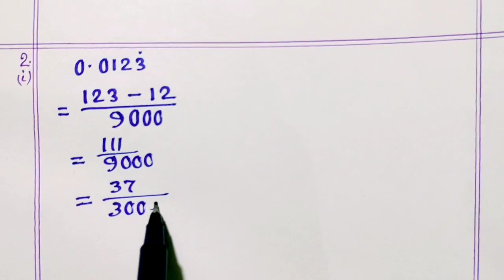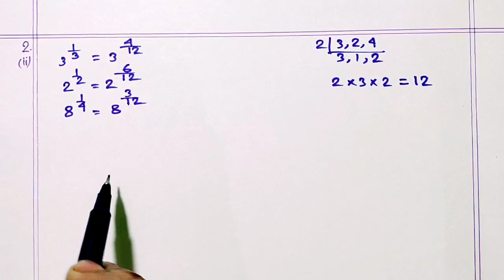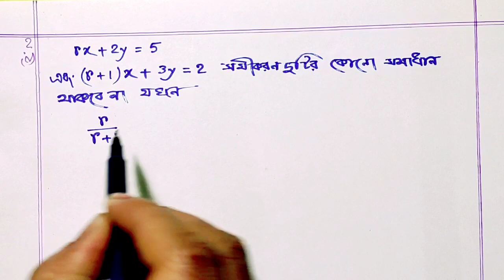Prashna Bichitra Solution MATH BY MKR CLASS 9 / Model Question Paper 9 / Ray O Martin / Page no. 173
Dear Students ,
এই ভিডিওতে রায় ও মার্টিন প্রকাশিত 2022 নবম শ্রেণির প্রশ্ন বিচিত্রা.. প্রথম পর্যায়ক্রমিক মূল্যায়ন-এর অন্তর্গত
.. গণিত MODEL QUESTION PAPER 9  - এর     Question no.2  সমাধান করা হয়েছে ✍️

নিম্নে নবম শ্রেণির গণিত অন্যান্য ভিডিওর লিংক দেওয়া হল :-

রায় ও মার্টিন প্রশ্ন বিচিত্রা 2021 ll prashnabichitra solution by mkr ll model question paper solved

Ray o Martin Prashna Bichitra 2022 :-